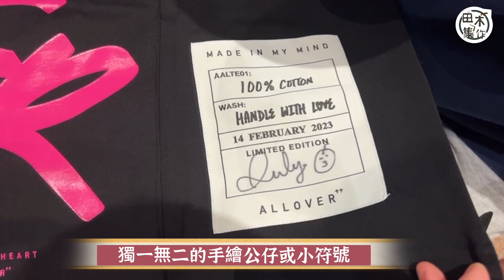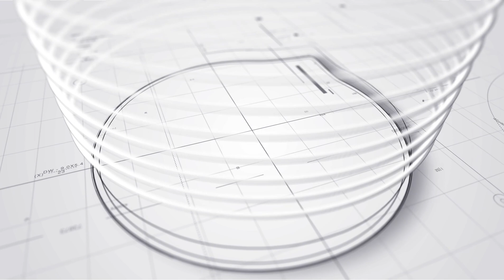盧瀚霆Anson Lo情人節預留給神徒丨時裝品牌BOX SET今出貨丨神徒急不及待就地拆丨田木集作